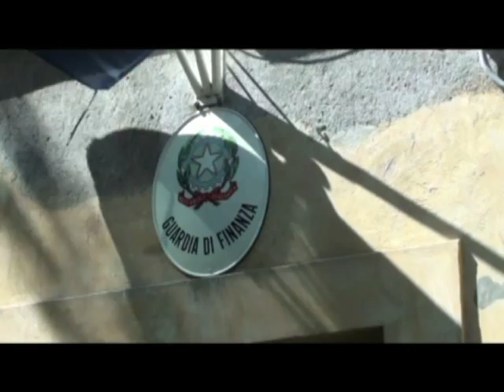Frodi: fatture false per 100 mln in hi-tech, Iva evasa per 15 milioni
Maxi frode all'Iva comunitaria e' stata scoperta dalla Guardia Finanza di Roma nella zona dei Castelli Romani, al termine d'indagini dirette e coordinate dalla Procura della Repubblica di Velletri